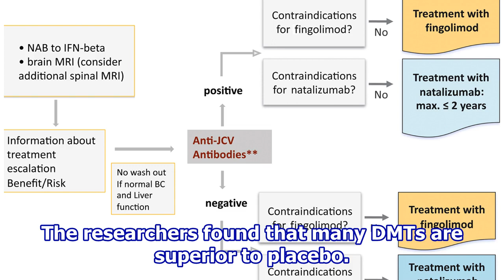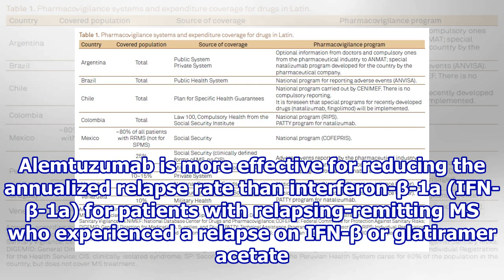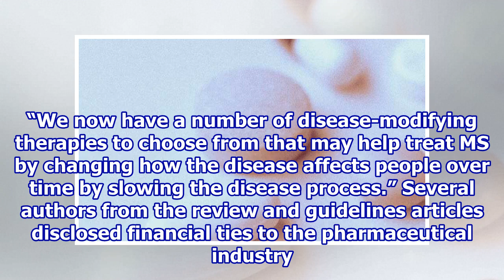Guidelines developed for use of drugs in multiple sclerosis